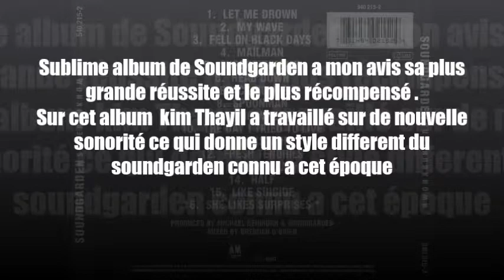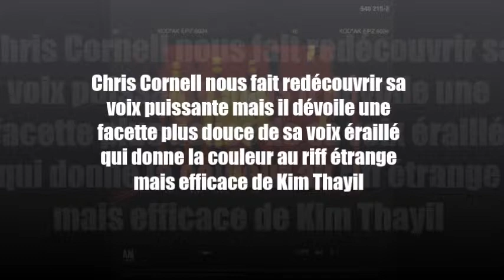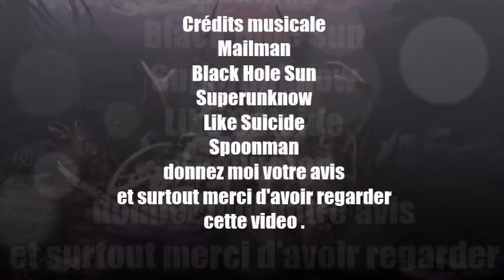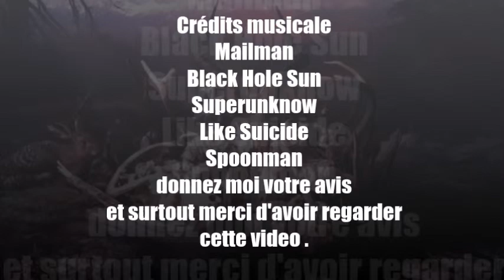présentation de l'album célèbre Superunknow de Soundgarden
je vous présente cet album extraordinaire de mon groupe préféré qui a pour moi suplanté Nirvana est son Nevermind désolé pour les amateurs de Nirvana
Allez rester cool et Rock'N'Roll